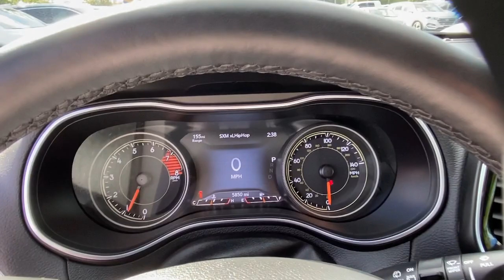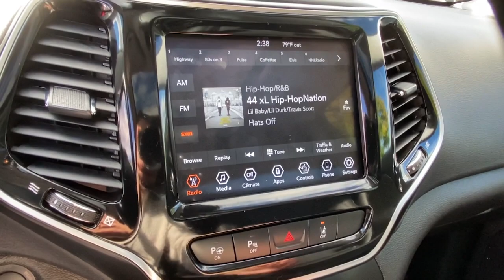2021 Jeep Cherokee Stamford, Greenwich, Norwalk, Darien, Fairfield, CT H17895B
Diamond Black Crystal Pearlcoat Used 2021 Jeep Cherokee available in Stamford, Connecticut at Stamford Hyundai. Servicing the Greenwich, Norwalk, Darien, Fairfield, CT area.
2021 Jeep Cherokee Limited 4x4 - Stock#: H17895B - VIN#: 1C4PJMDX0MD211921

Stamford Hyundai
85 Magee Ave

Excellent Condition, CARFAX 1-Owner, LOW MILES - 5,000! Heated Leather Seats, Sunroof, Premium Sound System, Back-Up Camera, iPod/MP3 Input, Satellite Radio, Power Liftgate, ENGINE: 3.2L V6 24V VVT W/ESS, Alloy Wheels SEE MORE!br /br /KEY FEATURES INCLUDEbr /Leather Seats, Sunroof, Panoramic Roof, 4x4, Power Liftgate, Heated Driver Seat, Back-Up Camera, Premium Sound System, Satellite Radio, iPod/MP3 Input, Bluetooth, Aluminum Wheels, Remote Engine Start, Dual Zone A/C, Lane Keeping Assist Rear Spoiler, MP3 Player, Keyless Entry, Privacy Glass, Remote Trunk Release. br /br /OPTION PACKAGESbr /ENGINE: 3.2L V6 24V VVT W/ESS (STD), TRANSMISSION: 9-SPEED 948TE AUTOMATIC (STD). Jeep Limited with Diamond Black Crystal Pearlcoat exterior and Black interior features a V6 Cylinder Engine with 271 HP at 6500 RPM*. Local Trade-In, Financing Available br /br /MORE ABOUT USbr /Stamford Hyundai is a digital, interactive dealership that is the Hyundai Eastern Region #1 service satisfaction Hyundai Dealer in the district two years running. We believe in transparency for our clients and feel that when our customers are educated about their purchase from availability, total brand value and finance options it is easy to say Yes to Hyundai. Combine this with our exceptional customer service and convenient online purchase process; it is easy to say Yes to Stamford Hyundai! br /br /Mileage may be higher due to test drives or if vehicle is/was a loaner vehicle. Horsepower calculations based on trim engine configuration. Please confirm the accuracy of the included equipment by calling us prior to purchase. br /